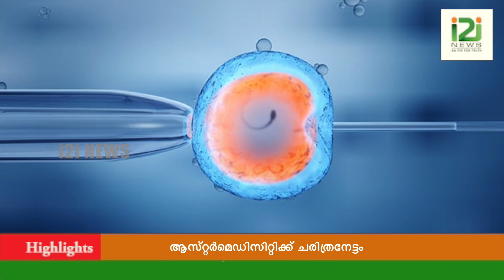Aster Medcity|അണ്ഡാശയം നീക്കം ചെയ്ത സ്ത്രീ അമ്മയായി; ആസ്റ്റർമെഡിസിറ്റിക്ക് ചരിത്രനേട്ടം